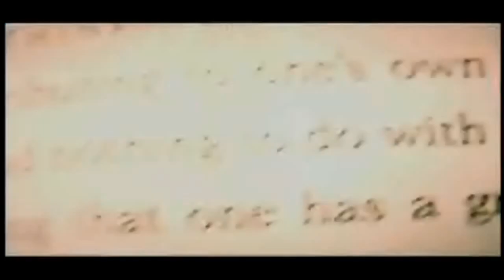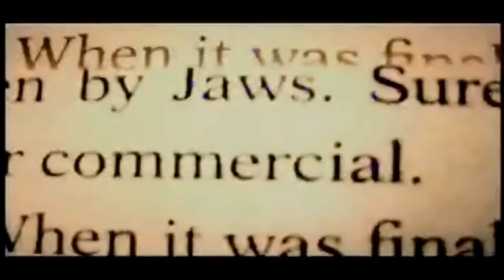Linkin Park - Given Up [Official Music Video] [HD] [Lyrics In Description]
Linkin Park - Given Up [Official Music Video With Lyrics] [HD 720p]
2008 Warner Bros. Records Inc.
Album : Minutes To Midnight
Directed By : Mark Fiore and Linkin Park
Lyrics:
Wake in a sweat again
Another day's been laid to waste
In my disgrace

Stuck in my head again
Feels like I'll never leave this place

[chorus]
I've given up
I'm sick of feeling
Is there nothing you can say

Take this all away
I'm suffocating
Tell me what the fuck is wrong
With me
[end chorus]

I don't know what to take
Thought I was focused but I'm scared
I'm not prepared

I hyperventilate
Looking for help somehow somewhere
And no one cares

[chorus]
I've given up

I'm suffocating
With me
[end chorus]

[bridge]
Goddddddd!

Put me out of my misery
Put me out of my
Put me out of my fucking misery
[end bridge]

[chorus]
I've given up

I'm suffocating
With me
[end chorus]